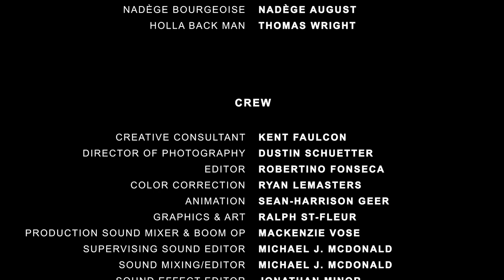"Holla Back" Bougie Dilemma Epsiode #1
Nadège Bourgeoise handles being Hollered at!
Stars: Nadege August, Thomas Wright
Written by: Nadege August
Directed by: Kent Faulcon